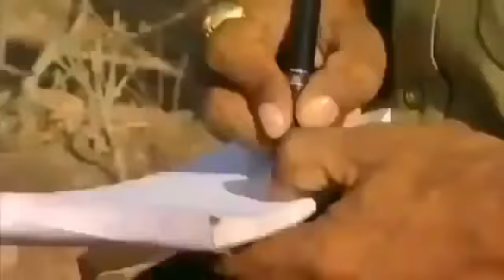[Animal planet] Lions VS Tigers Battle Full documentary wildlife nature 2013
Lions VS Tigers Battle Full documentary wildlife nature 2013.

World Animal Planet Lions VS Tigers Battle Full Documentary watch this list of  LIONS DOCUMENTARY  1- Lions VS Tigers Battle - National Geographic Full Doc.

[Animal planet] Lions VS Tigers Battle Full documentary wildlife nature 2013 Lions VS Tigers Battle Full documentary wildlife nature 2013. World Animal Plane.